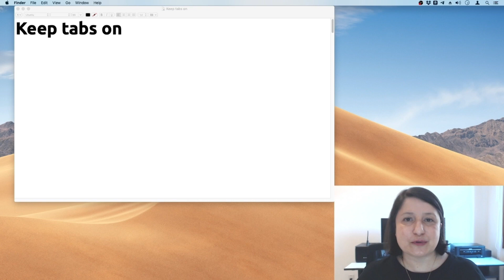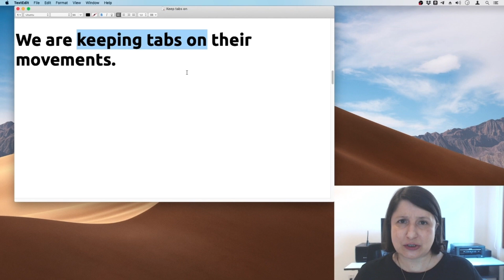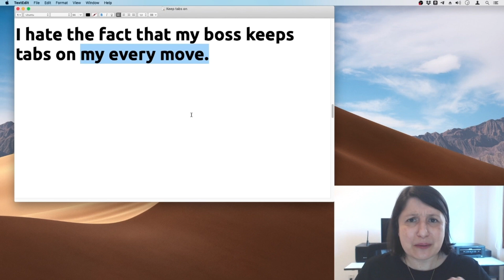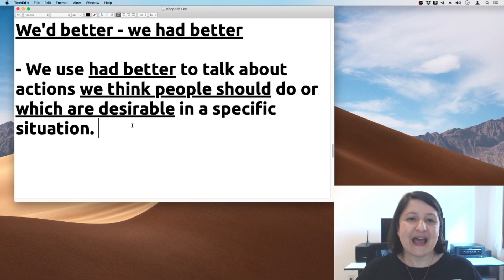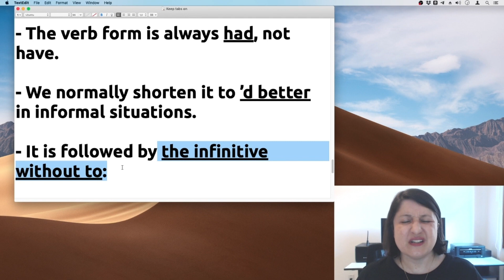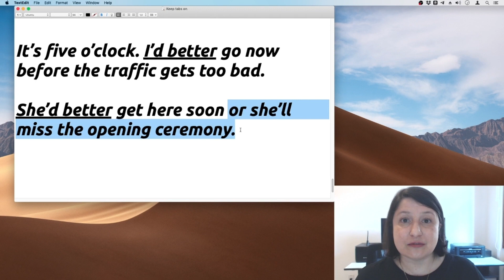Keep Tabs On │ O que significa esta expressão?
Além disso...